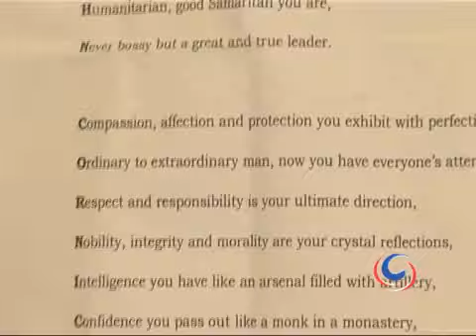Two milestone birthdays! Nigel Cornick's and Kingdom's!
Southpoint Pattaya Condominium by Kingdom Property